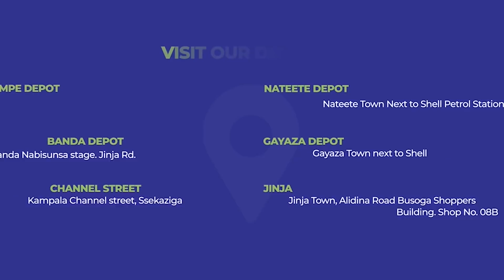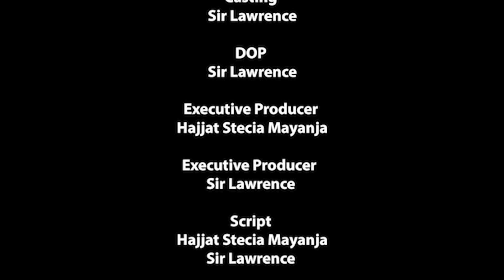Stecia Mayanja ( Batusa ne Senga we Mutiini Balidde mateleke, Season 2 [EPISODE 13 ].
Batusa ne Senga we  Mutiini Balidde mateleke, Season 2 [EPISODE 13 ].

Please subscribe to Stecia & The House girl Official Youtube channel to get notified when we release new videos, we upload every time 4:00pm East African time all brought to you by ALMAGIC UGANDA LTD ,Mob 336/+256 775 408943